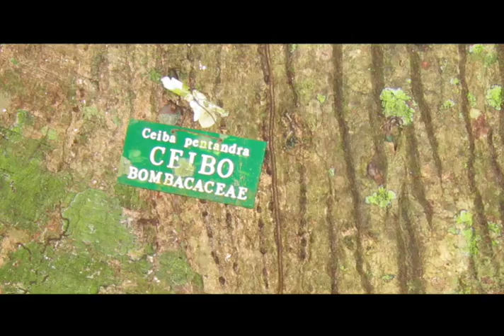Discovering Diversity in the Tropics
Scripps researchers hunt for exotic medicine source in Panama's diverse richness.